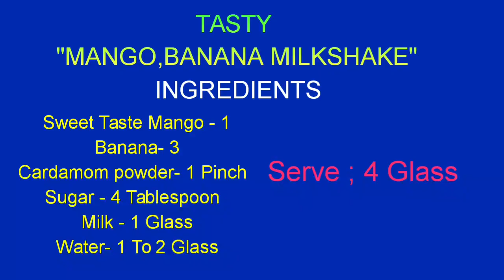(ENG SUB) MANGO🥭BANANA MILKSHAKE*மாம்பழம் வாழைப்பழம் மில்க் ஷேக்😋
1. Tasty Mango , Banana Milkshake
2. Perfect Measurement (Clear Explanation)
3. INGREDIENTS inside Video